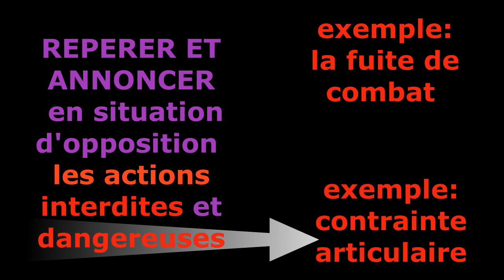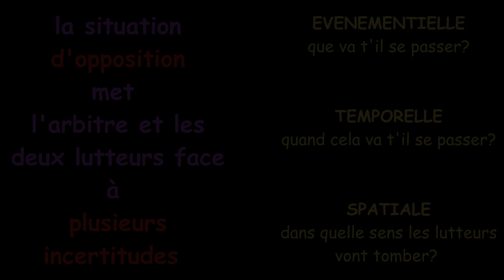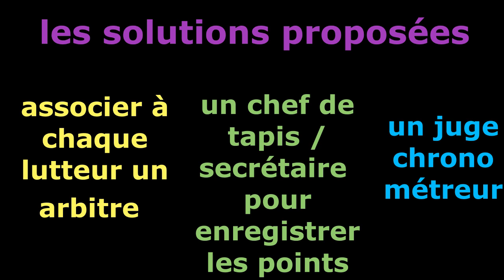Arbitrage simplifié : introduction à l'arbitrage